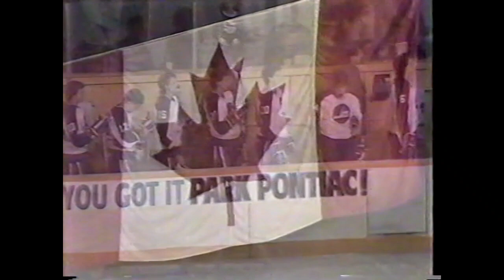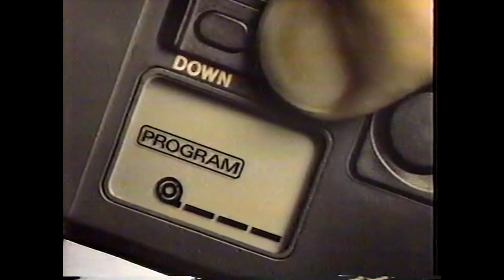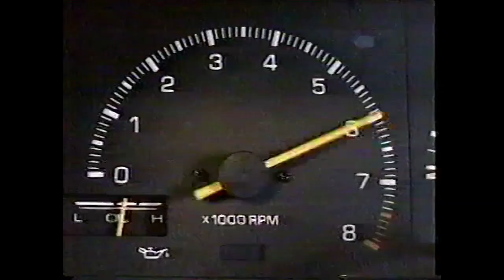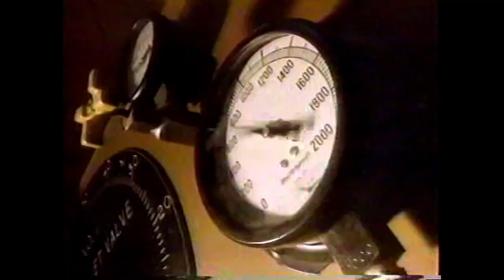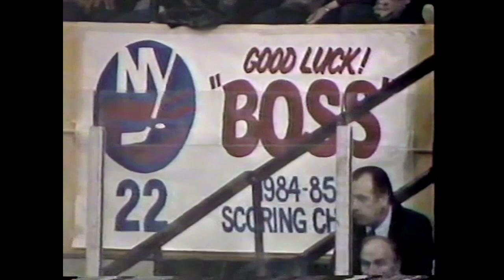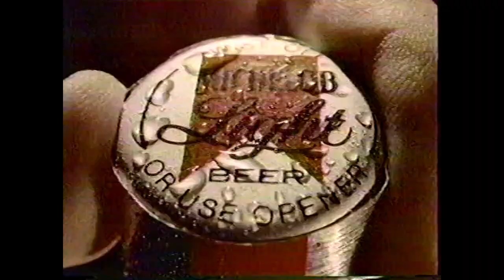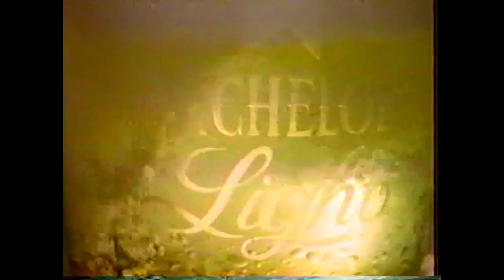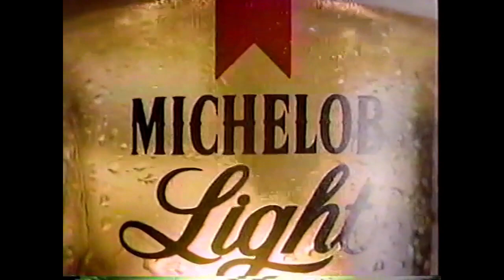November 30 1984 Islandersat at Jets WOR-TV New York broadcast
Winnipeg Arena

Commentaotrs
Jiggs McDonald
Eddie Westfall

Mike Bossy
Bob Bourne
Paul Boutilier
Gerald Diduck
Patrick Flatley
Greg Gilbert
Butch Goring
Mats Hallin
Tomas Jonsson
Pat LaFontaine
Gord Lane
Dave Langevin
Stefan Persson
Brent Sutter
Duane Sutter
John Tonelli
Bryan Trottier
Billy Smith